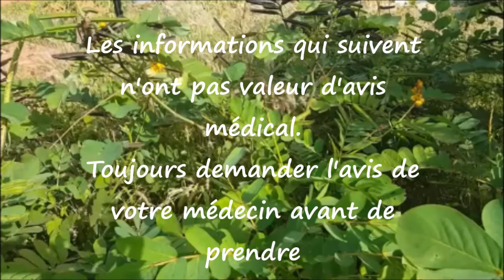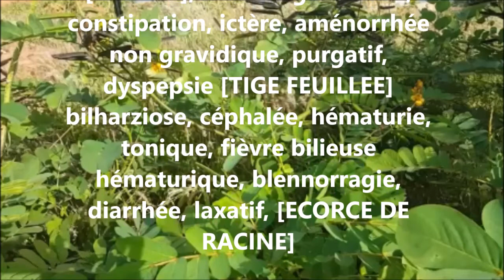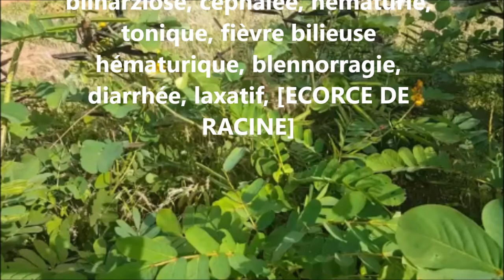ASMA Cassia alata AS 57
Reconnaître et conserver Cassia alata